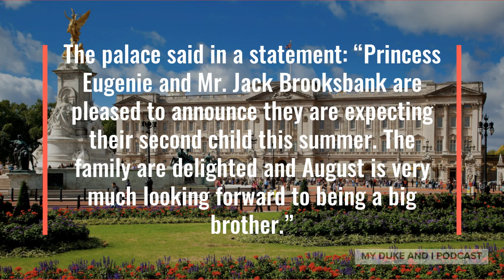Another addition to the British royal family!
Princess Eugenie and her husband Jack Brooksbank are expecting their second child!